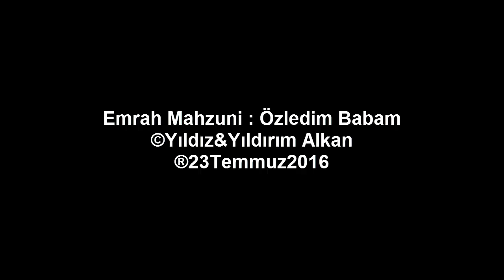EMRAH MAHZUNİ : ÖZLEDİM BABAM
Esne kokun gelsin Hacı Bektaş’tan
Sana gelen gelsin, delikli taş’tan
Yalvarsam Allah’a , gelmez mi baştan?
Her zaman yolunu gözlerim babam
Ummana dalıp ta hayalin görsem
Canımdan can katıp geri getirsem
Sarılıp boynuna, hoş geldin desem
Yine gel dünyaya özlerim babam
Senden gelir sana gider bu yolum
Gönlümde baharım hasretim gülüm
Mahsuni Şerif’e yakışmaz ölüm
Doymadan Emrah’a nereye babam?